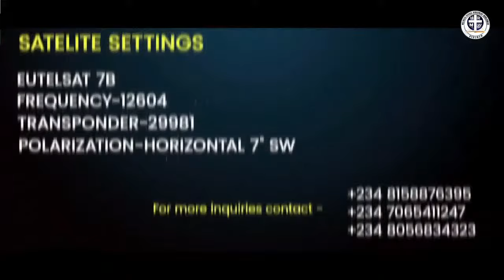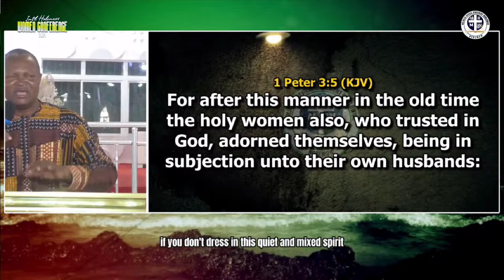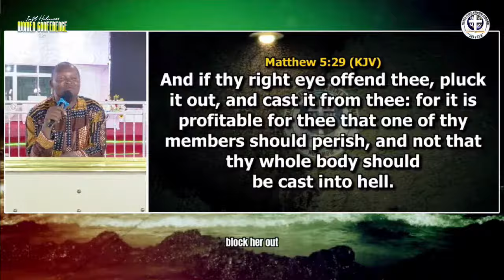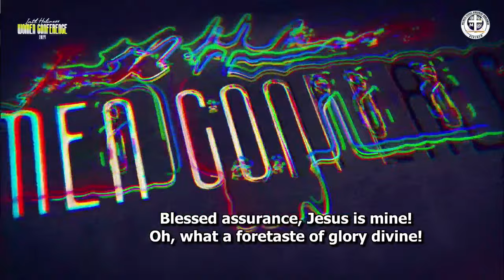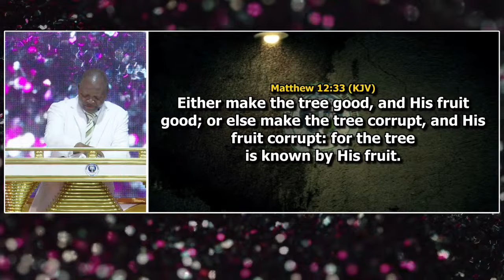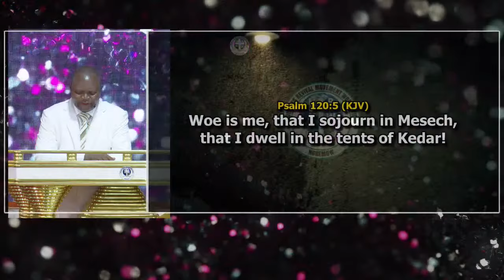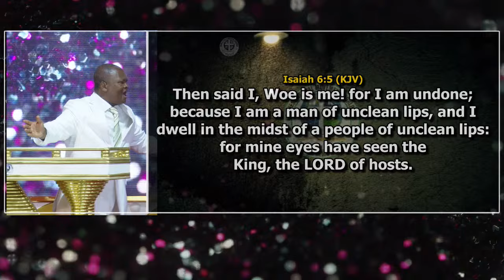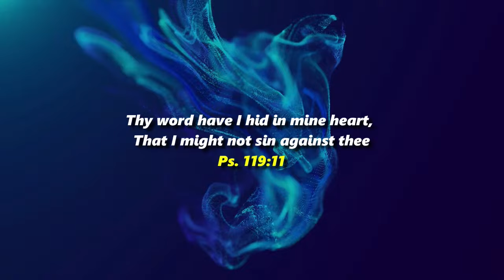INTERNATIONAL HOLINESS WOMEN CONFERENCE 2024 (DAY 1)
INTERNATIONAL HOLINESS WOMEN CONFERENCE 2024 (DAY 1) WITH PASTOR PAUL RIKA LIVE FROM ABUJA, NIGERIA